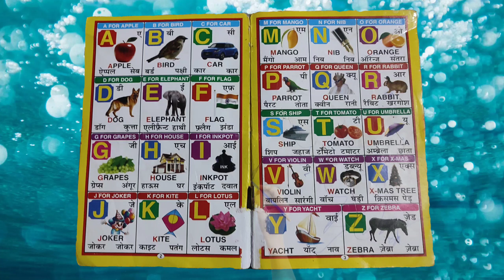ABCD Songs॥ ABCD rhymes॥ A For Apple॥ Abcd video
Your query
abcd video

A

abcd kids kadda
abcd
abcd song
abc cartoon
abcd abcd
abcd rhymes
abcd 2 full movie
abcd movie
Abcdefghijklmnopqrstuvwxyz
abcdefg
a for apple
Aa
ABO
ABO
Ap
a for apple b for ball
a for apple shorts
a fo apple

NEW 3D Animated Nursery Rhymes with Baby Taku from ChuChu TV:

Baby goes to Old MacDonald’s Farm -     • Baby goes to Old MacDo...  ​
Baby Loves Stargazing - Twinkle Twinkle Little Star -     • Baby Loves Stargazing ...  ​
Baby is Sick Song -     • Baby is Sick Song | Ch...  ​
Pat A Cake Song -     • Pat a Cake Song | ChuC...  ​
ChuChu's Baa Baa Black Sheep -     • ChuChu's Baa Baa Black...  ​
The Boo Boo Song -     • Boo Boo Song - ChuChu ...  ​
Baby's Humpty Dumpty Song -     • Baby's Humpty Dumpty S...  ​
Baby's First Steps Song -     • Baby's First Steps Son...  ​
Bath Song 2 -     • Bath Song 2 - ChuChu T...  ​
Baby Care and Share Song -     • Baby Care and Share So...  ​
No No Brush My Teeth Song -     • No No Brush My Teeth S...  ​
The Muffin Man -     • The Muffin Man - ChuCh...  ​
No No Milk Song -     • No No Milk Song - ChuC...  ​
Color Song - The Wheels On The Bus -     • Color Song - The Wheel...  ​
Hello Song -     • Saying Hello Song - Ch...  ​
ABC Song with ChuChu Toy Train -     • ABC Song with ChuChu T...  ​
Doctor Checkup Song -     • Doctor Checkup Song - ...  ​
Yes Yes Fruits Song -     • Yes Yes Fruits Song  -...  ​
Wheels on the Bus Song - Baby Starts Crying -     • *New* Wheels on the Bu...  ​
Baa Baa Black Sheep Song - Colors of the Rainbow -     • Baa Baa Black Sheep So...  ​
Baby Goes Swimming Song -     • Baby Goes Swimming Son...  ​
Hickory Dickory Dock -     • *New* Hickory Dickory ...  ​
Johny Johny Yes Papa - Grandparents Version -     • Johny Johny Yes Papa -...  ​
No No Yes Yes Go to School Song -     • Yes Yes Go to School S...  ​
Yes Yes Wake Up Song -     • Yes Yes Wake Up Song |...  ​